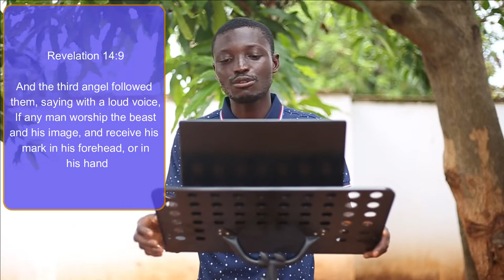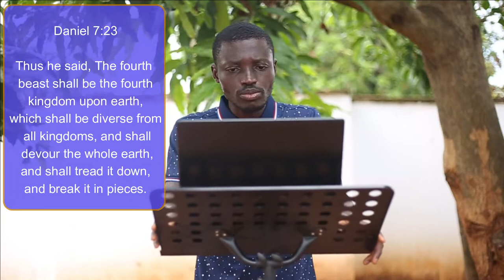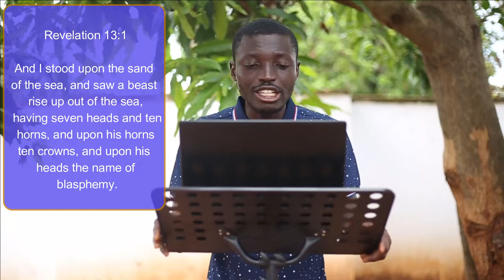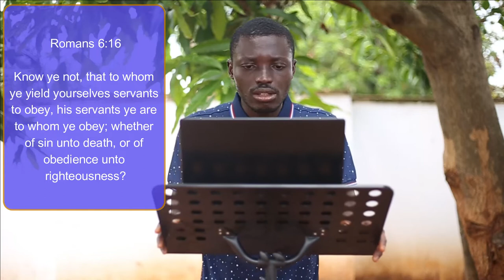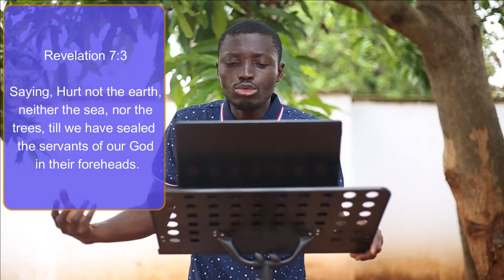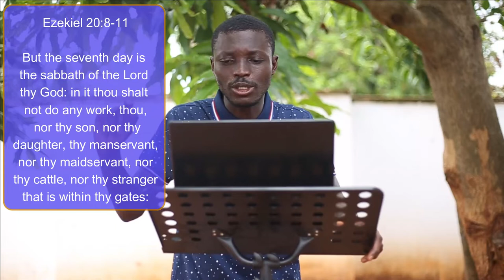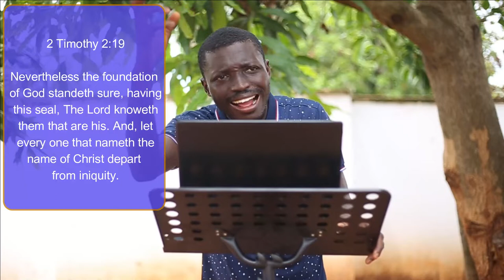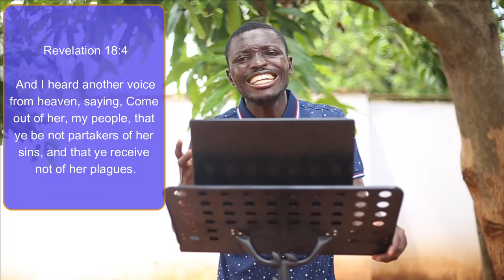Prophetic Eye Ministries Episode 17 The Last Wine of Babylon Part t 2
Hello viewers, we've come your way once again with the 2nd part of the Final Wine of Babylon. Let's unravel the mysteries of the God' Last Message of Appeal to the World